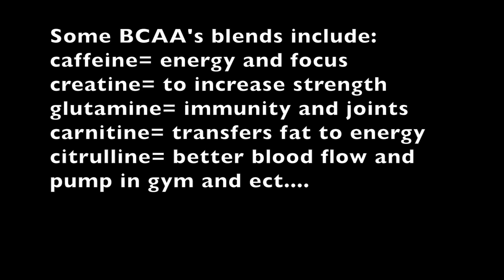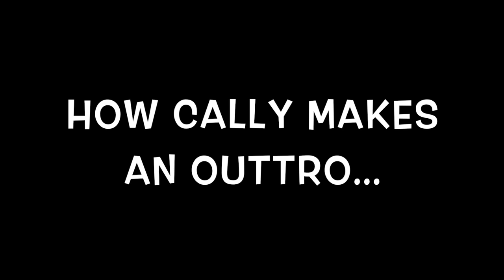Lets talk BCAA's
This was just a quick informational break down of BCAA's.
I am not specialist, I learned what I know through my own experiences.
snapchat callybn